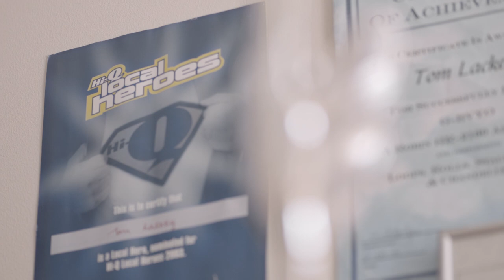Tom Lackey. Living Legend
94-year-old Tom Lackey is quite literally on top of the world when he’s tasting the clouds to help others. You can be a legend too. After you’ve taken care of loved ones in your Will, why not think about including a gift to a charity.

Remember A Charity was formed in 2000 and now has over 140 of the UK’s favourite charities, who work together to encourage more people to consider leaving a charitable gift in their Will, once they’ve looked after their family and friends. Together, we aim to do what no single charity can do alone, making legacy giving a social norm.